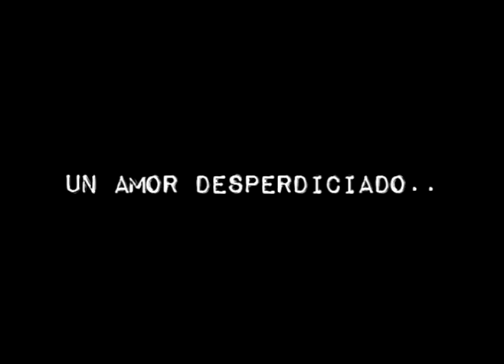1er Trailer.. Cortometraje.. Romance Obscuro en la ciudad.mpg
El primer trailer del cortometraje Romance Obscuro en la ciudad, realizado por el 2do semestre, ciencias de la comunicacion, universidad mesoamericana xela, grabado en Xela. Nos encontramos en etapa de post produccion, muy pronto!